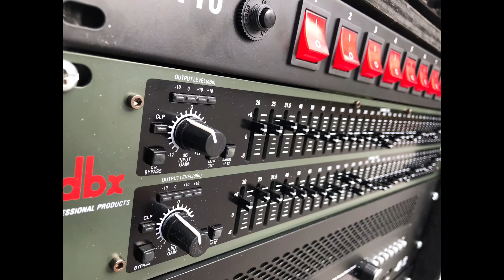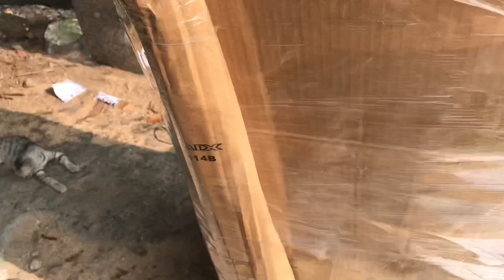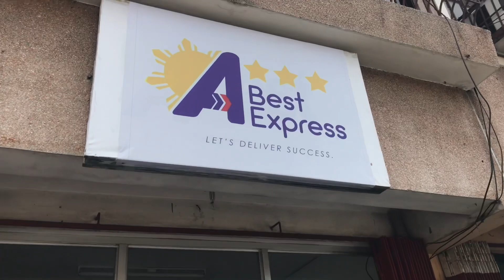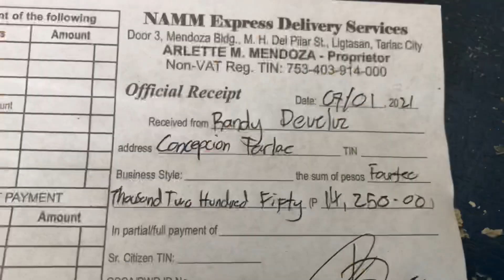MINI SET UP, BYAHENG CAMARINES SUR